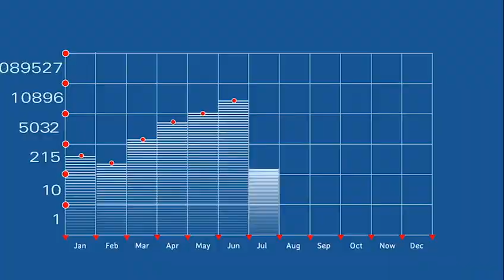56% de mexicanos no tiene cuenta de ahorro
56% de los mexicanos no tiene una cuenta de ahorro